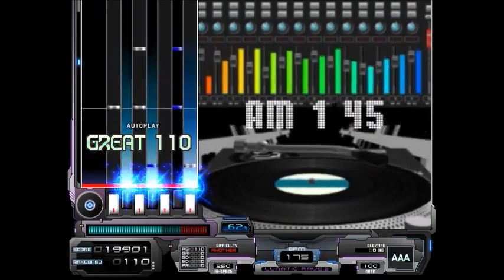【BMS】【BOF2013】AM1:45【Autoplay】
AM1:45／白紙マン
from:konzertsaal - THE BMS OF FIGHTERS 2013 -